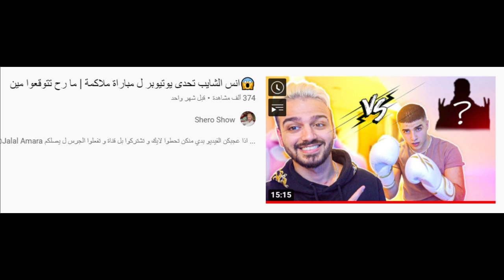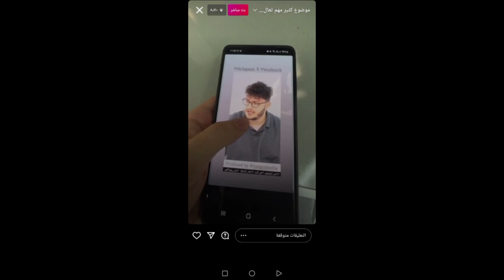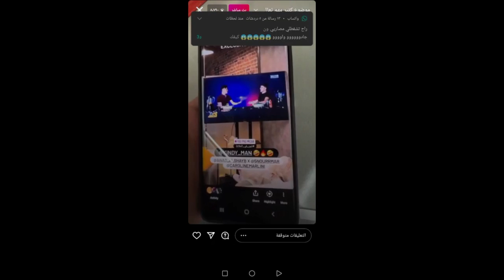مشكلة برهوم وانس الشايب بث انس الشايب يسب اهل برهوم بلا شرف ويفضحون بعض بسبب نور مار وبيسان اسماعيل